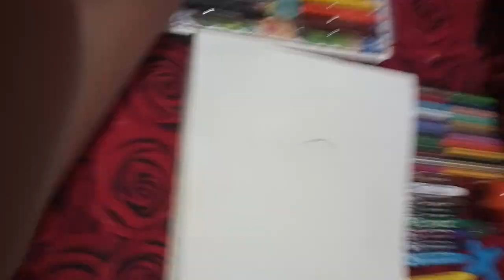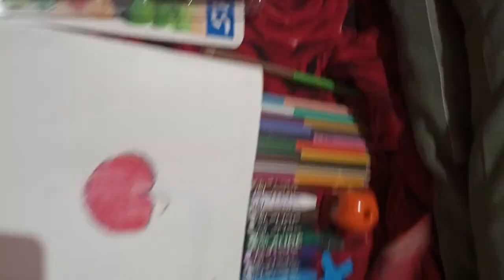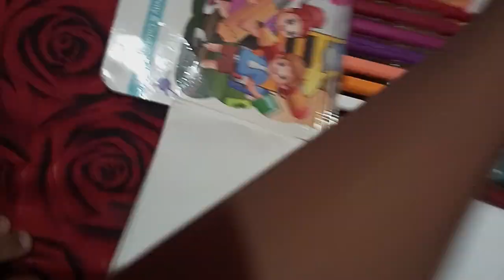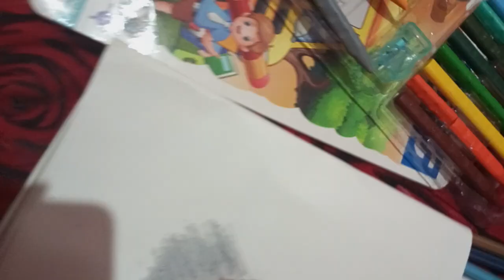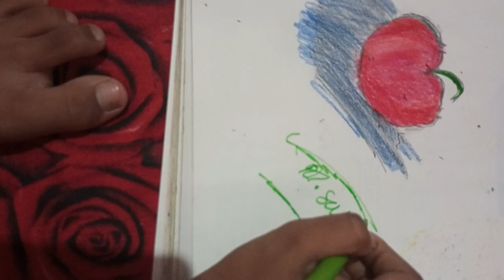how draw an apple 🍎